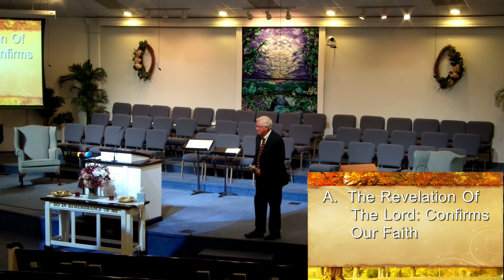03 October 2021PM